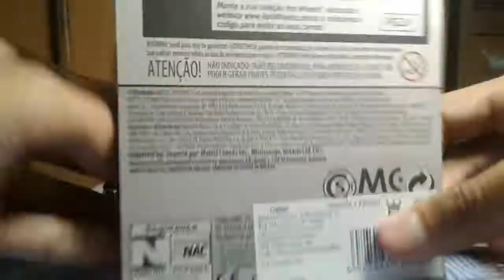Hot Wheels Street Creeper (2019 Rod Squad)